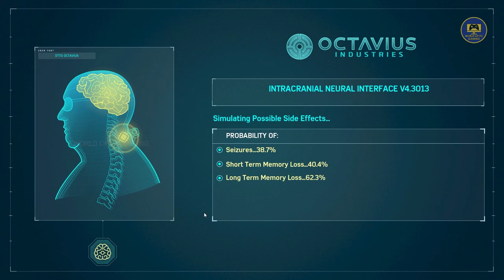13 Breakthrough, Reflection, Out of the Frying Pan (Doc Oc, Vulture, Scorpion, Sinister Six) PC Game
13 Breakthrough, Reflection, Out of the Frying Pan SPIDER-MAN REMASTERED Gameplay Walkthrough PC PS5 PS4 full game

⚠ Attention ⚠
Objectives :
- Breakthrough
- Reflection
- Out of the Frying Pan

Game : Spider-Man Remastered (Game of the Year)
Platform : PC / PS4 / PS5 / X-box series
Release : 2022
Genre : Third-person / Single Player / Action-Adventure

✔️Comment box is free to express. Do comment on it.

💡Game Description💡
Marvel's Spider-Man Remastered was release in a 2022 action-adventure game developed by Insomniac Games and published by Sony Interactive Entertainment.